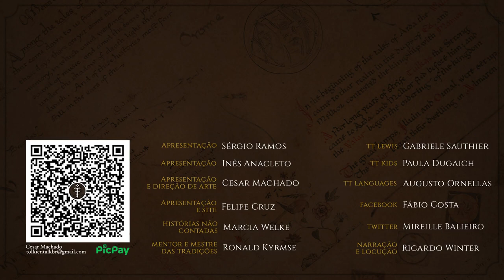Conheça o DV, meu novo canal! | TT Extra 238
O nosso hobbit vai reinaugurar a taberna Dragão Verde e vocês são os convidados de honra! OPEN BAR no Condado da Terra-média! Agora você tem uma boa companhia para suas leituras, começando pela mais singela das obras: O Hobbit!

APRESENTAÇÃO
Cesar Machado

MÍDIAS SOCIAIS

TRILHA SONORA

Trilha sonora do vídeo:
Artista: Chris Haugen (Biblioteca do YouTube)